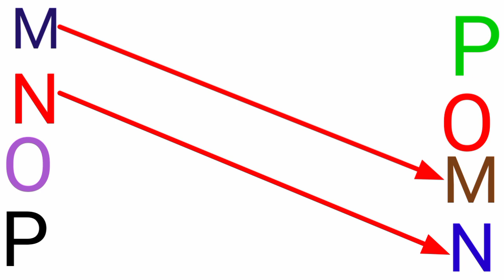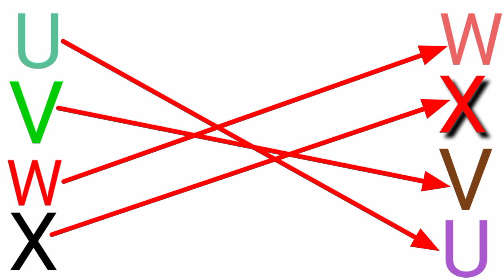ABCD matching| lkg class english worksheet | abc matching |match the later with picture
123matching| lkg class english worksheet | 1234 numbers matching |match the later with picture |
Aarav success kids
matchthenumberABCD matching| lkg class english worksheet | abc matching |match the later with picture | ABC

123matching| lkg class english worksheet | 1234 numbers matching |match the later with picture |